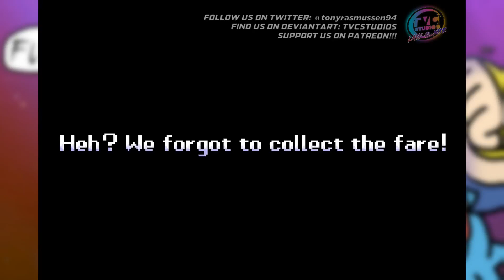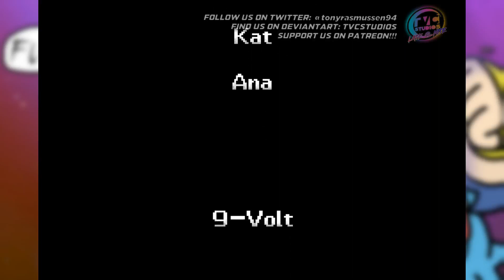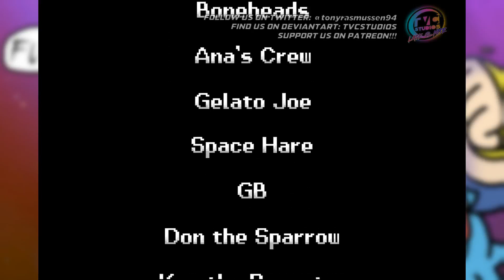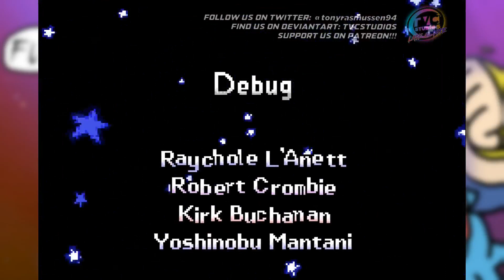'Game-O-Rama: UNCUT' "Elon's Mega Microgames"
(Episode #315) In the first of two new episodes for Super Bowl Sunday, Tony plays the GBA classic 'WarioWare Inc.' via the NSO, while playing Tony reminisces about playing the GameCube port when he was a kid. While playing the game, Tony talks about how he came across a Disney relic from the '90s, a classic tape of 'Tiny Toons', and a weird Tiger Electronics-handled version of a classic game show! Outside of that, bad impressions and jokes also abound!